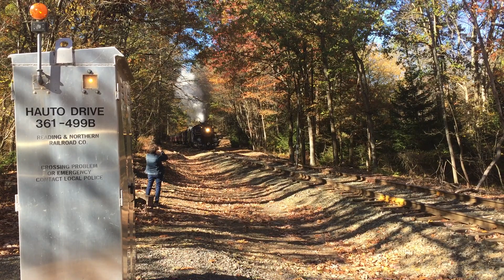RBMN #425 Climbing Hill at Lake Hauto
Reading Blue Mountain & Northern's (RBMN) #425 climbs up the hill at Lake Hauto during the Fall Foliage excursion on October 19th, 2019. As the locomotive climbs, its exhaust and whistle echo throughout the surrounding area.